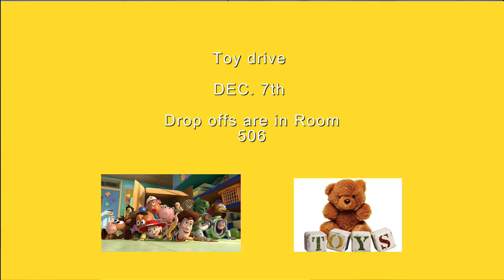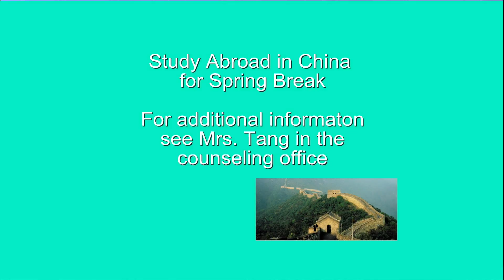Daily Announcements December 6th